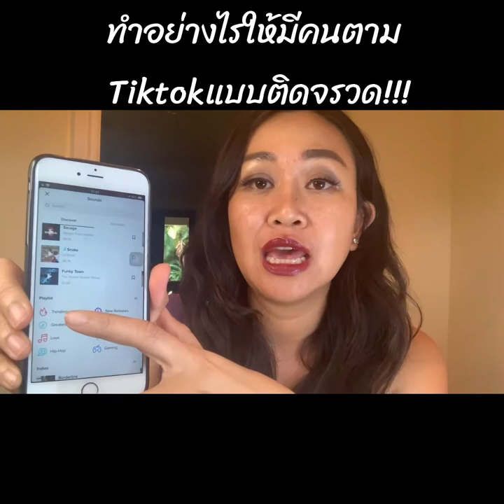การเพิ่มยอดติดตามใน Tik Tokแบบติดจรวด มาฟังกันค่ะ ลองทำดู คุณทำได้!!!